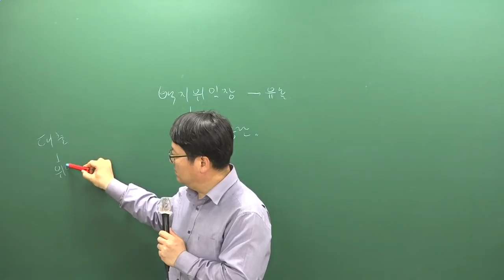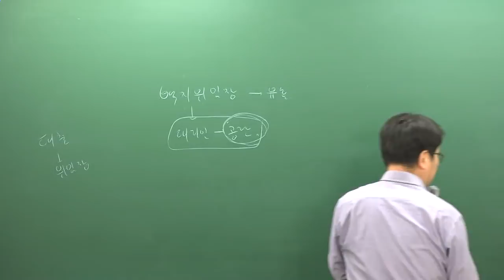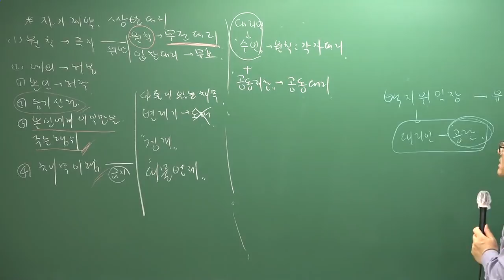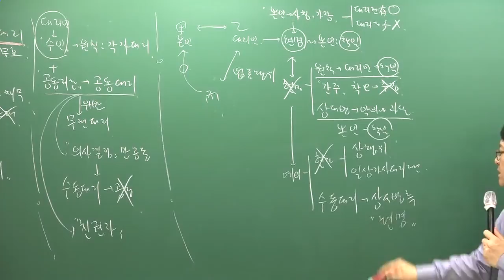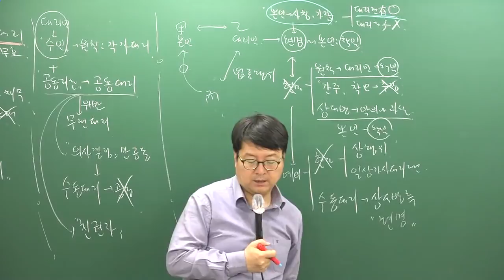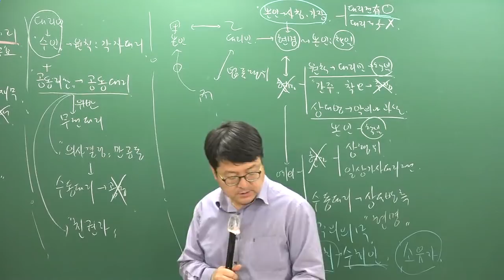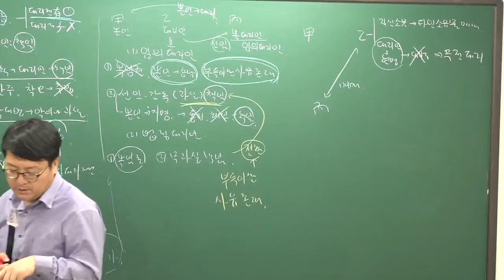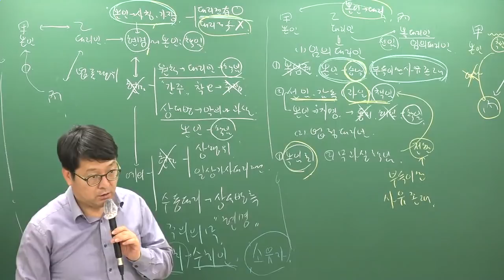[주전무] 2019년 주택관리사 민법 문제풀이 4-13